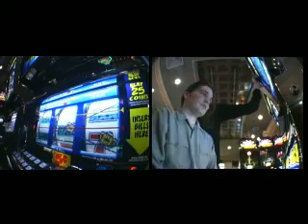Vegas Vacation Pt. 1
The Meudt's are at it again!